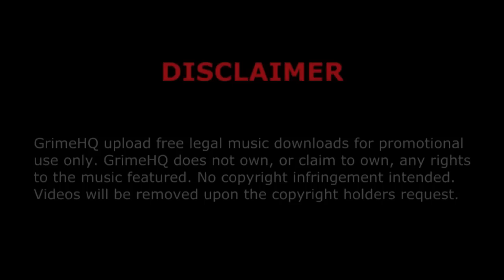Big Narstie - Grab da 45 (featuring Wretch 32, Scorcher & Solo)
Title: Grab da 45
Artists: Big Narstie, Wretch 32, Scorcher, Solo
Mixtape: Pain Is Love
Track: 6/22